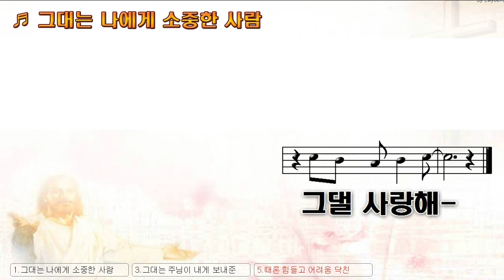[악보&찬양] '그대는 나에게 소중한 사람' (장종택 曲, feat 박요한,주리)